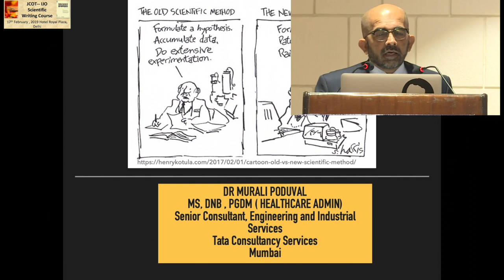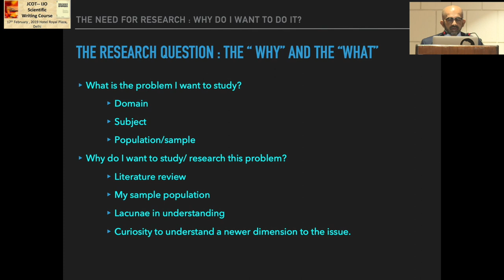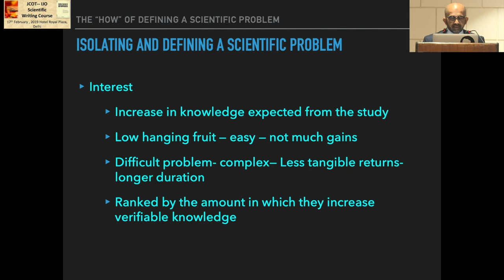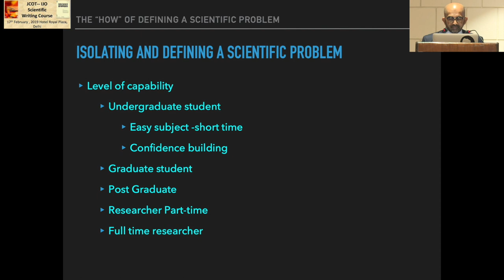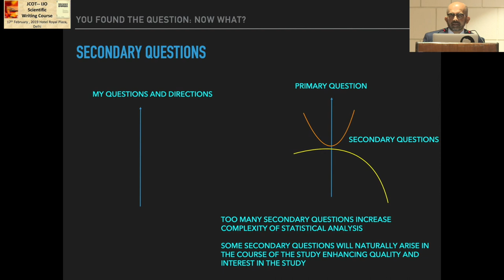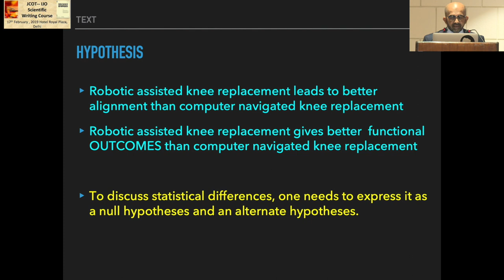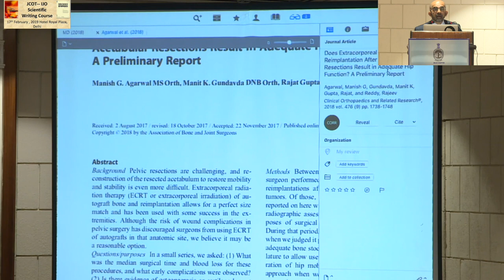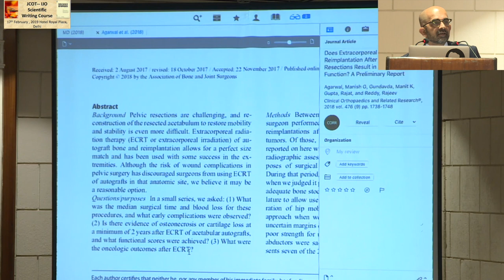Dr Murali Poduval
Research Question: Hypothesis